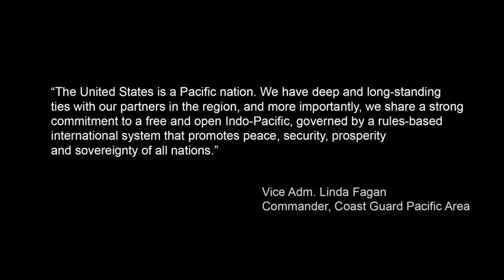U.S. Coast Guard cutter departs for Western Pacific Ocean (Music-free version) (2019) 🇺🇸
🔴 [Author]:
Video by Senior Chief Petty Officer NyxoLyno Cangemi

🔴 [Unit]:
U.S. Coast Guard Pacific Area

🔴 [Description]:
CAPT JOHN DRISCOLL, COMMANDING OFFICER, U.S. Coast Guard Cutter Bertholf

Today, Bertholf sets sail and we are going to live up to the name national security cutter.

We’re going to be doing a national security mission. When we get underway, we are going to be working for the United States Indo-Pacific Command, Combatant Commander. We’re going to be executing national security operation throughout the Pacific.

VICE ADM LINDA FAGAN, COMMANDER, U.S. Coast Guard Pacific Area

We have an incredible workforce in the United States Coast Guard, and that incredible workforce is represented here by the men and women on the Bertholf as they sail today.  These are incredibly dedicated individuals who live what it means to be selfless and to serve and to sacrifice for their country.  I am committed to this worfkorce.  We are an armed service.  We will stand in the breach of national security and continue to meet our obligation to the country and support the oath we took to support and defend the constitution.  During these uncertain times of the lapse of appropriations of the government shutdown, I know it’s hard for these crews to be leaving behind their dependents and spouses.  It’s a thousand times more so when everybody’s wondering when their next paycheck will be and how they can support the family they are leaving behind.

There has been an incredible outpouring of support for the families here in the Alameda area, but the tension and the anxiety for the crew is real.  We are standing by to help support those families that are left behind the same way that we are going to support the crew as they sail for the Western Pacific.

🔴 [Tags]:
USCG, Western Pacific Ocean, Coast Guard, Coast Guard Cutter Bertholf, Indo-Pacific, WMSL-750

🔴 [VIRIN]:
190120-G-EM820-116